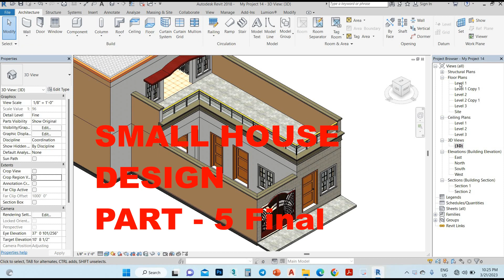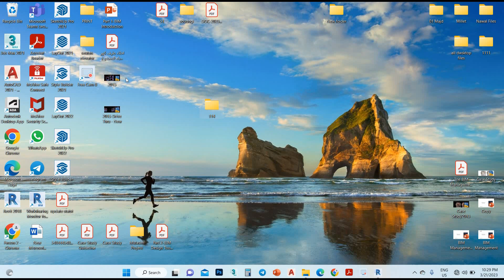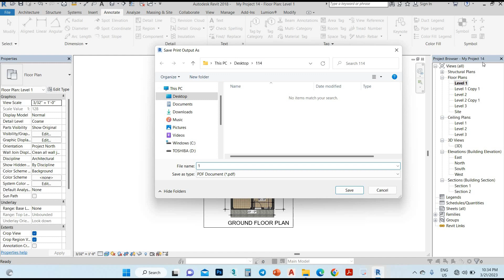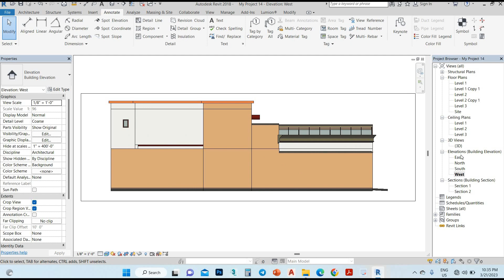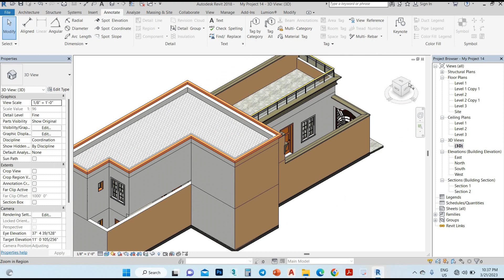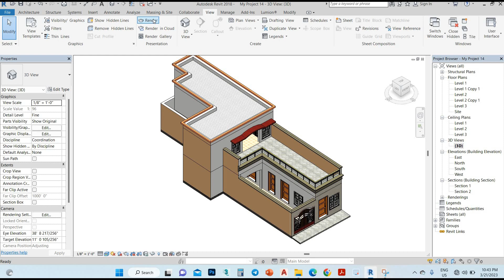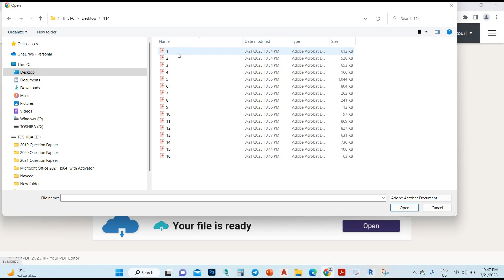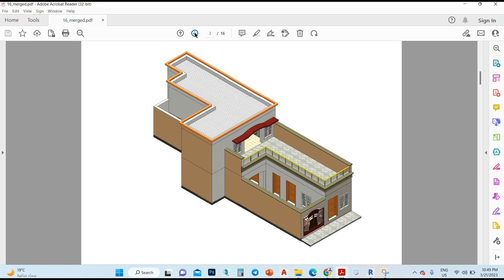house design in revit architecture | small house design part - 5 | revit tutorials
In this video you will learn using Autodesk Revit. ( house design in revit architecture | small house design part - 5 | revit tutorials) Revit Beginners Tutorial | Revit BIM Project tutorial for beginners.

In this channel I am providing training for Engineering design software's and costing, estimation and many others technical things.